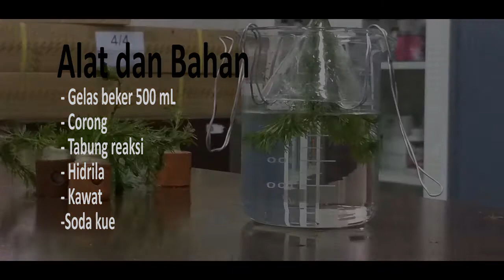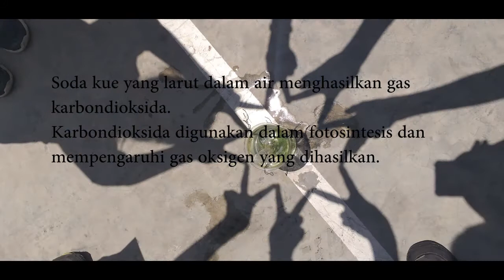Percobaan Ingenhouz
faktor-faktoryangmempengaruhifotosintesis